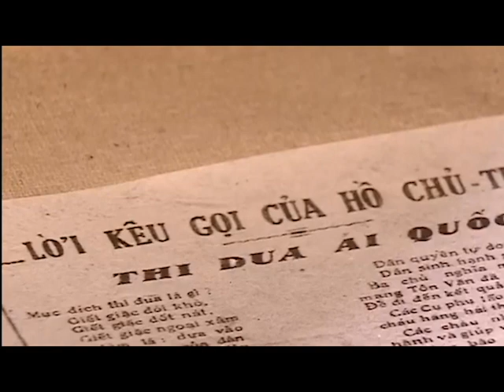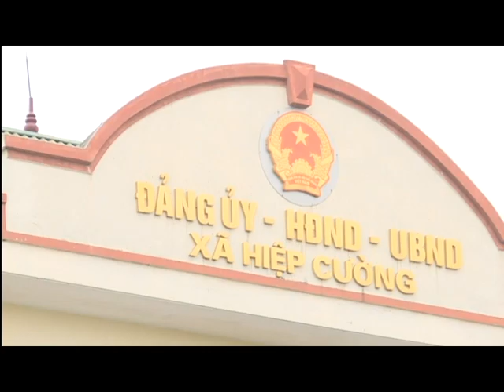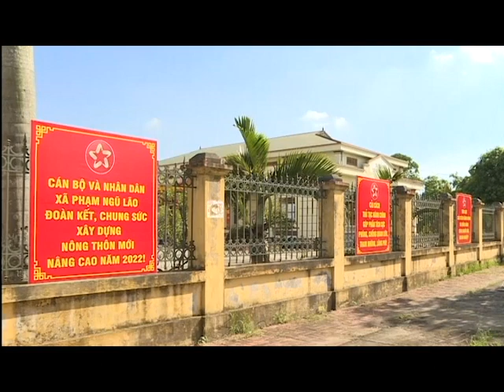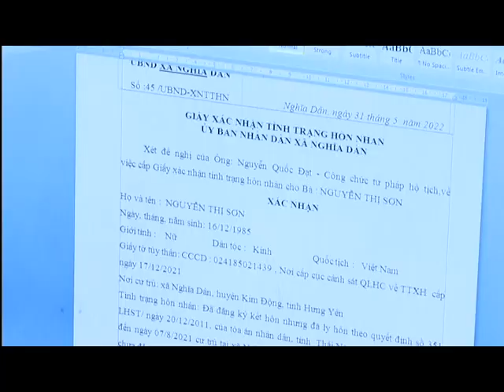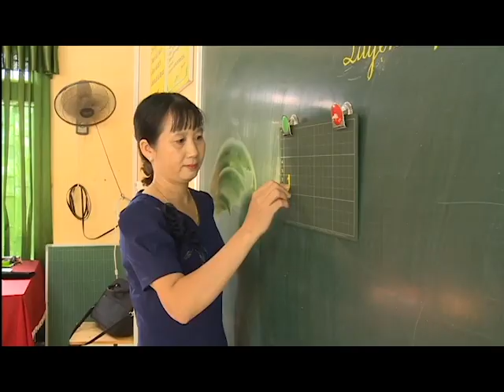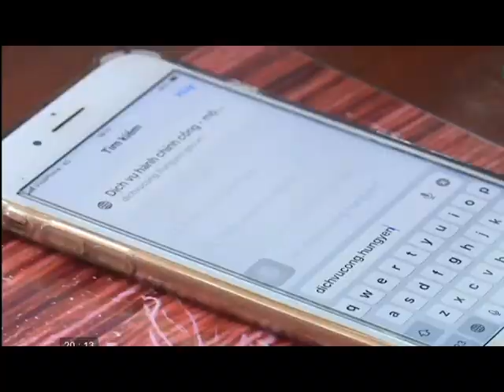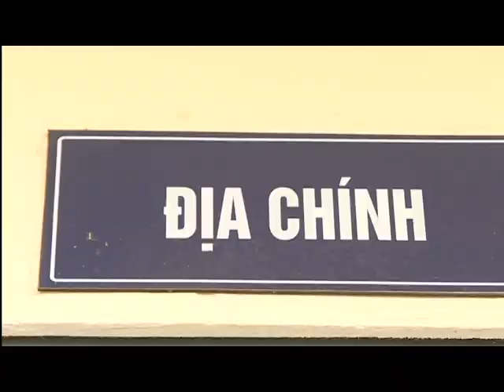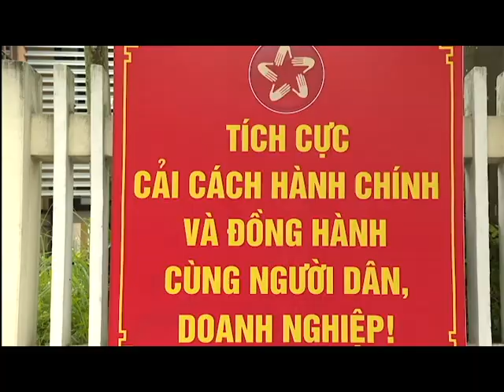DVD PHIM TAI LIỆU KIM ĐỘNG